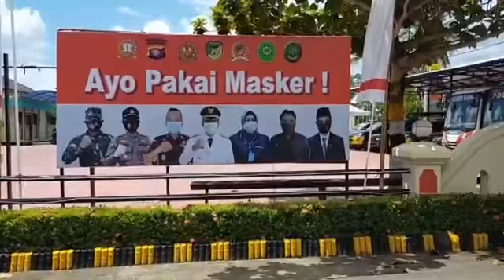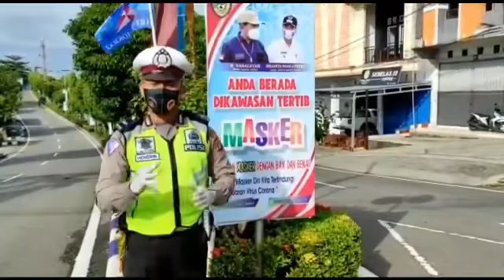Kegiatan Pendisiplinan Protokol Kesehatan Polres Barito Utara bersama Dinas Instansi terkait,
Kegiatan Pendisiplinan Protokol Kesehatan Polres Barito Utara bersama Dinas Instansi terkait, Kodim 1013 Muara Teweh dan Pemerintah Daerah Kabupaten Baruto Utara